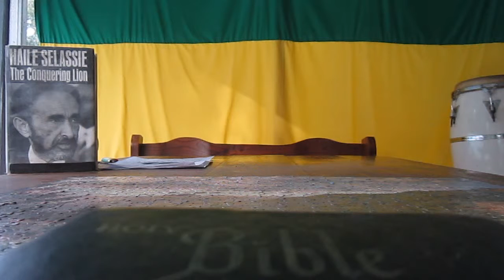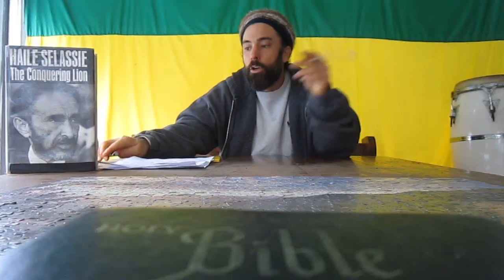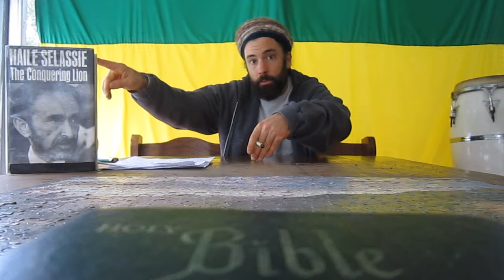Babylon Dreams: 9/11, Mass Surveillance, & ...Natural Marley?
Again, I considered all travail, and every right work, that for this a man is envied of his neighbour. This is also vanity and vexation of spirit.
The fool foldeth his hands together, and eateth his own flesh.
Better is an handful with quietness, than both the hands full with travail and vexation of spirit.
Then I returned, and I saw vanity under the sun..
Ras Reports *Head Line of the Time*